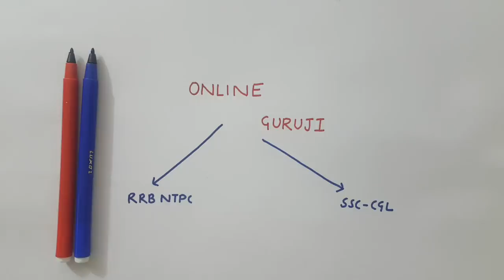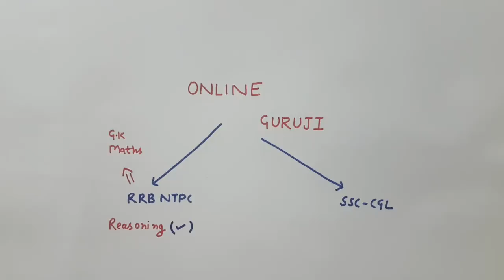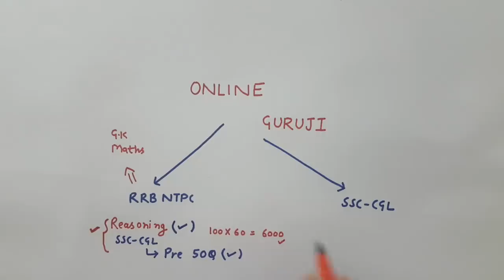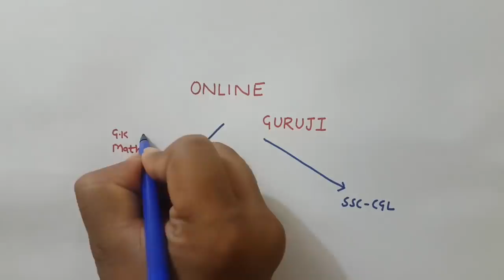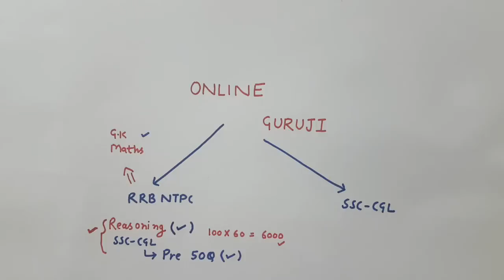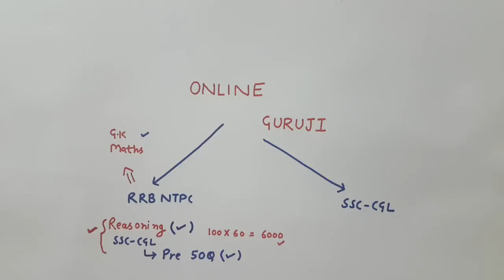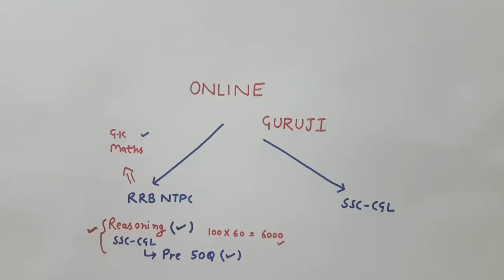RRB NTPC EXAM 2019 - थक के बैठ गए क्यों भाई मंजिल दूर नहीं है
RRB NTPC EXAM 2019 - थक के बैठ गए क्यों भाई मंजिल दूर नहीं है | In this Video I am Going to discuss the major problem with every students who are preparing for competitive exams. Like RRB NTPC 2019.